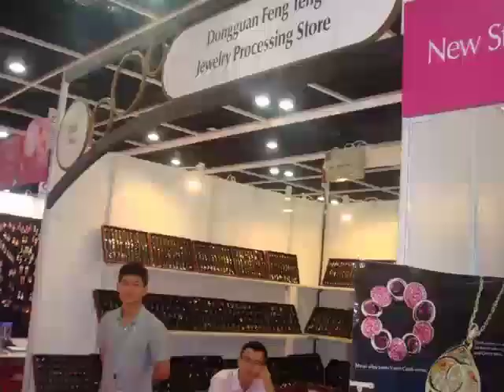Marlary Religion Cross Jesus Urn Keepsake Necklace For Ashes Memorial Cremation Jewelry